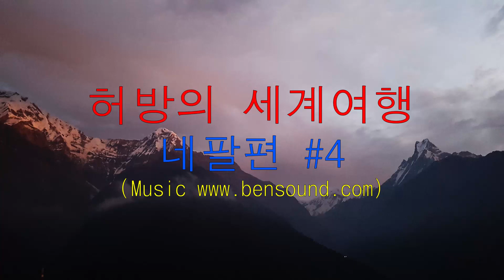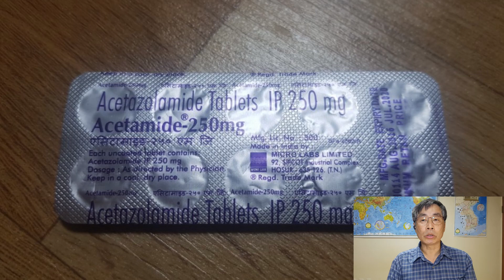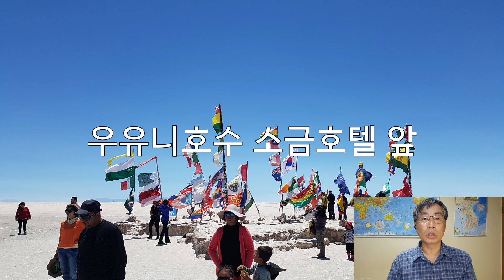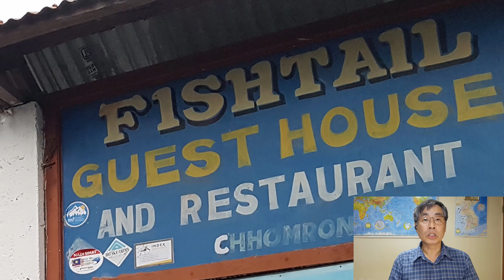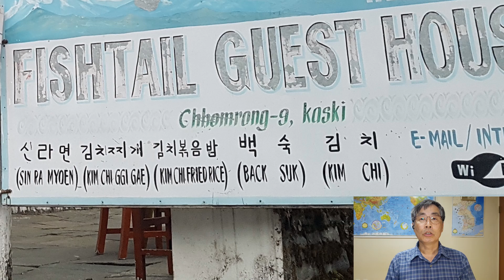안나푸르나 베이스캠프 트레킹 1일차, 고산병 치료제 비아그라를 준비했습니다. 동행한 P양 이야기, ABC Trekking Day 1(English subtitles):네팔여행#4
네팔 여행은 안나푸르나 베이스캠프 트레킹을 위해 시작한 것입니다.
이번 편에는 트레킹 1일차 에피소드를 담았습니다.
고산 트레킹의 불청객 고산병과 비아그라가 고산병 치료제로 사용되는 이야기도 있습니다.
가이드 어물과 동행한 의지의 한국인 P양 이야기, 거지꼴하고 있다 개무시당한 이야기도 있습니다.
롯지에서 바라본 신성한 산 마차푸차레 이야기를 담았습니다.
My trip to Nepal started for the Annapurna Base Camp trek.
This episode contains the trekking day 1 episode.
There is also a story of altitude sickness and Viagra being used as a treatment for altitude sickness.
There is also a story of a Korean P and guide Amul,and a story that has been neglected.
It contains the story of the sacred mountain Macapuchare seen from the lodge.